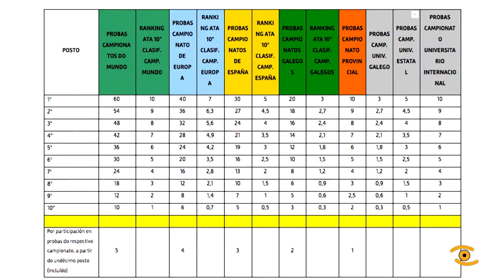Noticia de Lugo: Novas axudas a deportistas lucenses